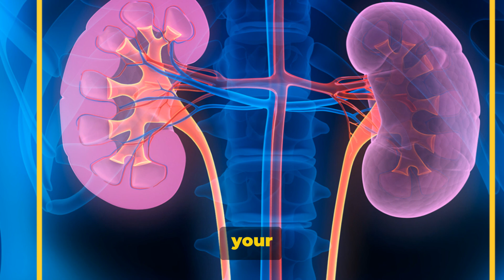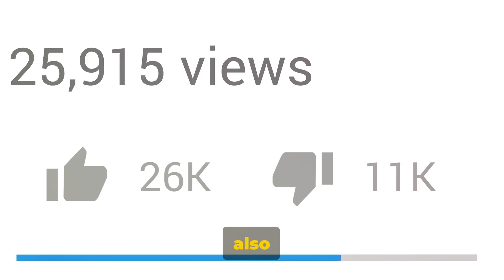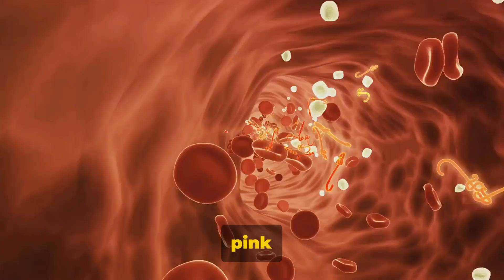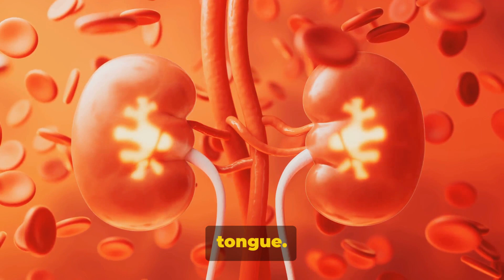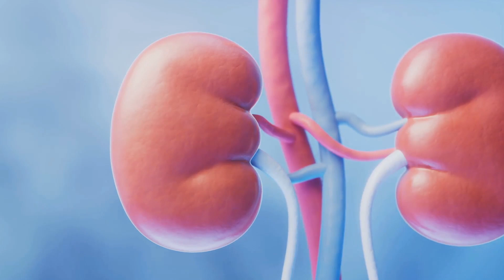What Your Tongue Has to Say About Your kidney Health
In this enlightening video titled What Your Tongue Has to Say About Your Kidney Health, we dive deep into the fascinating connection between the appearance of your tongue and the state of your kidneys. Many are unaware that signs of kidney disease, including chronic kidney disease (CKD) and kidney failure, can manifest in unexpected ways, including changes in your tongue's appearance.

Discover how kidney disease treatment and chronic kidney disease treatment can be informed by paying close attention to what your tongue says about you. We'll explore the significance of tongue color linked to health, the implications of a yellow tongue, and how your tongue can be a window into potential kidney disease signs.

This video is a must-watch for anyone interested in understanding the subtle yet profound ways our bodies communicate health issues. Whether you're concerned about kidney disease, chronic kidney disease (CKD), or simply curious about the connection between tongue color and health, you'll find valuable insights and information here.

Join us as we unravel the mysteries of what your tongue color says about health and how it can be an indication of tongue about disease, specifically focusing on kidney health. Don't miss out on this opportunity to learn more about protecting your kidneys and recognizing the signs of kidney disease early through the unique lens of tongue health.